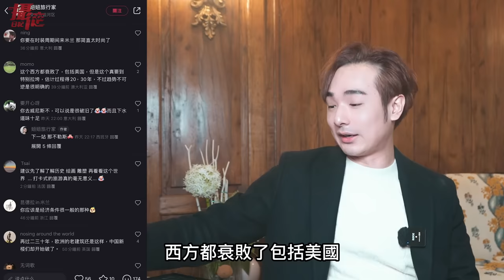愛國留學生大鬧米蘭！嗆台灣人落後沒眼界⋯不如中國先進⋯物價貴外賣也不方便⋯台灣人優越感瞬間沒了